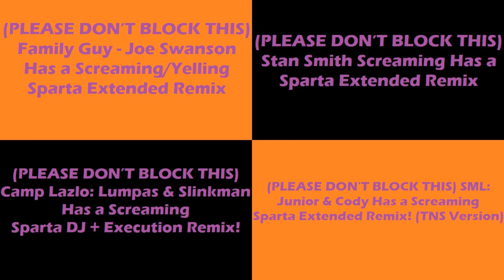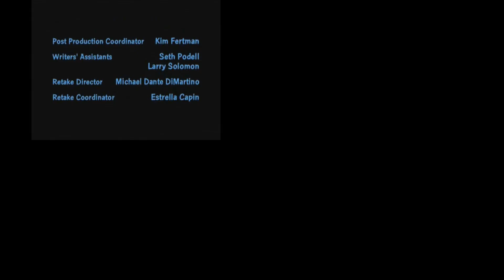(PLEASE DON’T BLOCK THIS) Sparta Remixes Side by Side 177 (Halloween Version)